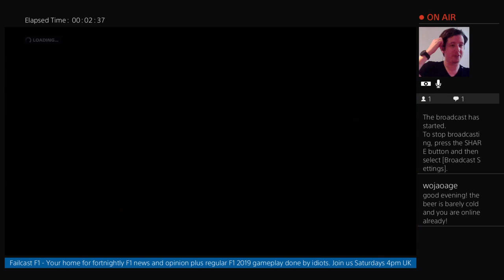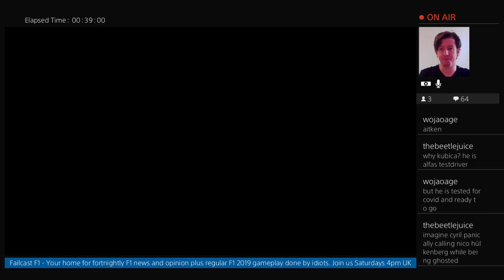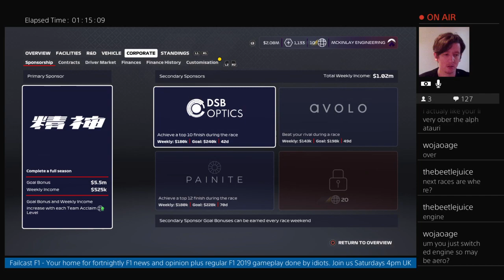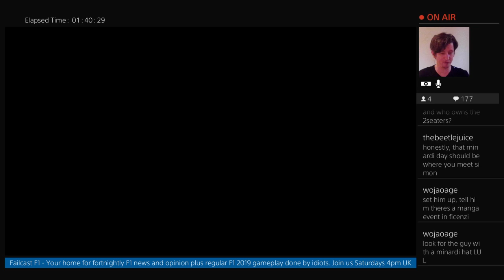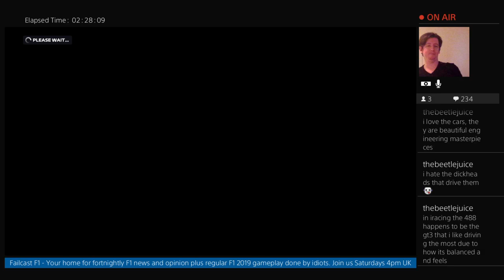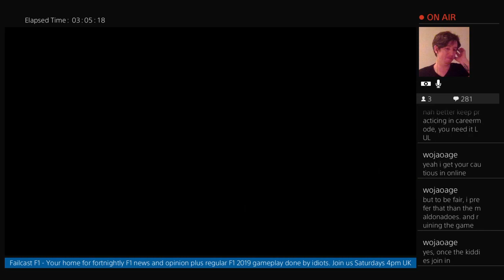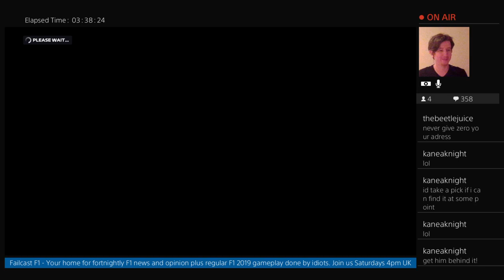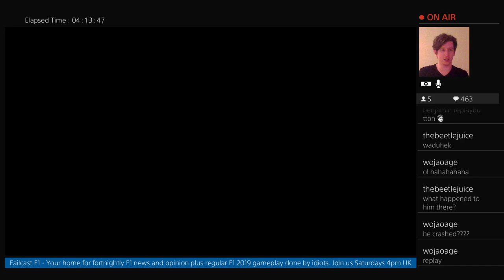F1 2020 My Team Stream - Episode 10 (ft. Pedro Diniz Lego Playset)